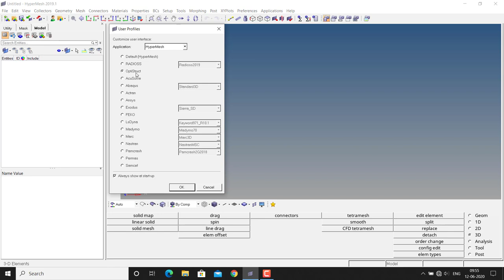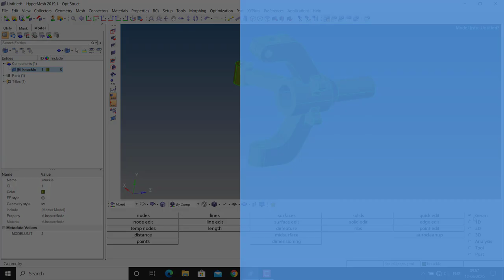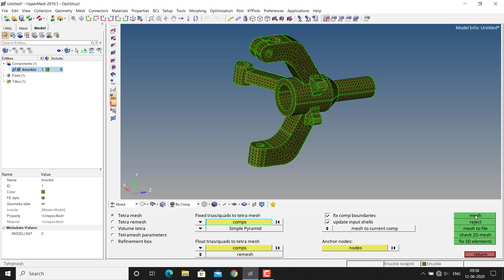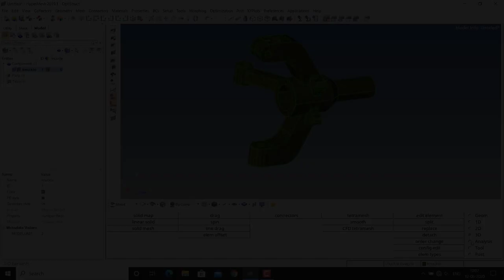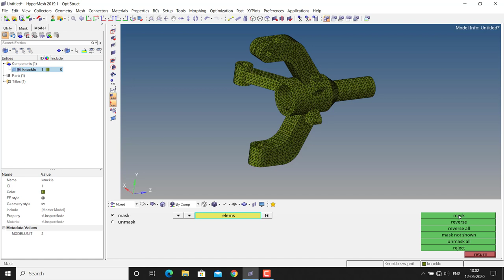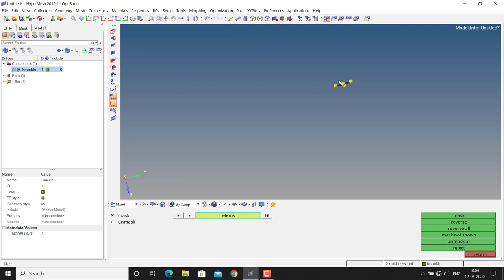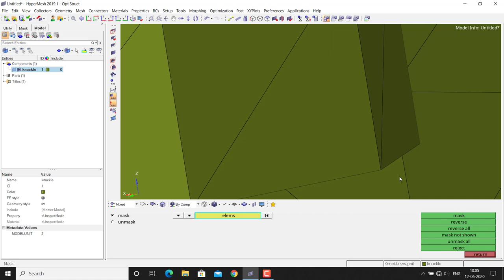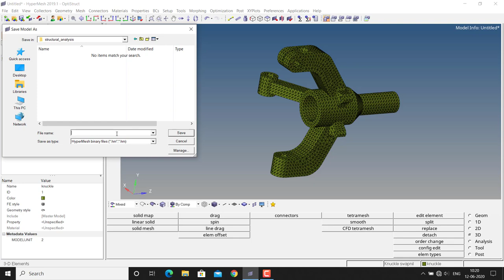Static Structural Analysis using Hypermesh : PART 1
This is the 1st part of a 2-part video series where we take a brief look at performing linear static analysis in Hypermesh.
Even as dynamic analysis continues to be an industry standard for highly accurate and reliable results, it is certainly not feasible for all.

Linear static, also known as static structural analysis is the most widely used type of Finite Element Analysis.

This video focuses on the geometry editing and mesh generation part of the simulation. We will cover the essential features which are a must for manual tetramesh generation and editing in Hypermesh.

It is recommended that you download the CAD model from the link provided below and follow this tutorial step-by-step for better conceptual understanding.